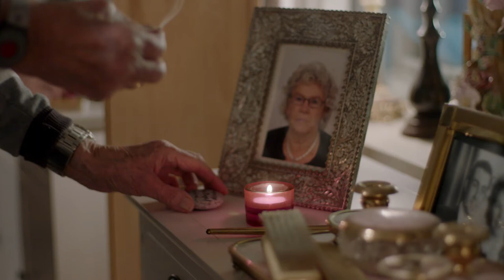Trailer EEN NIEUWE MORGEN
Het Utrechtse zorgcentrum Tuindorp Oost: rust en regelmaat bepalen het bestaan van de oudere bewoners. Hier zal binnenkort verandering in komen, wanneer tientallen jonge woningzoekenden hun intrek nemen in het pand. Zij zullen de kamers opvullen die leeg staan door de opnamestop als het gevolg van bezuinigingen. Dat zou weleens kunnen zorgen voor meer leven in de brouwerij. Ans Stockschen (88) die haar demente man verzorgt, zit er niet op te wachten. Haar hoofd zit al vol met andere dingen. Ze kan zich bovendien niet voorstellen dat jongeren het leuk vinden om te wonen tussen al die oudjes.  Maar er zijn er ook die ‘snakken naar iets nieuws’ en 'uitkijken naar de verandering', zoals de 105-jarige Judith Raupp en Arie Nagel (91). Hoe zal het initiatief om jong en oud samen te brengen in de praktijk werken?